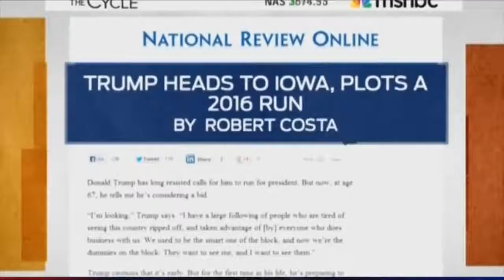People Who Laughed at TRUMP and said he would never be President Funny Compilation mp4